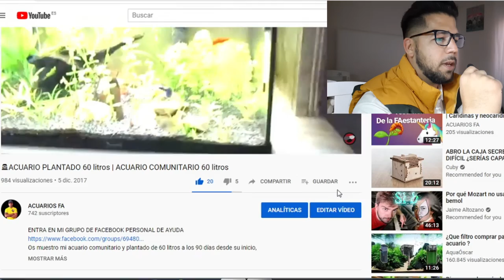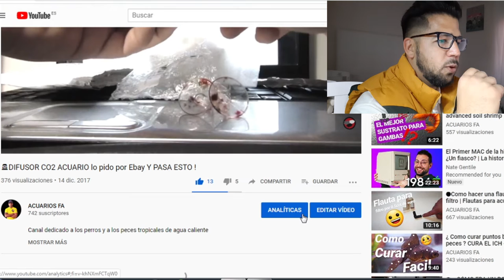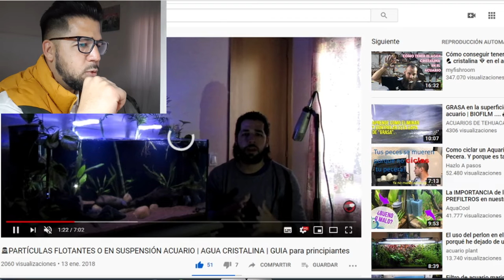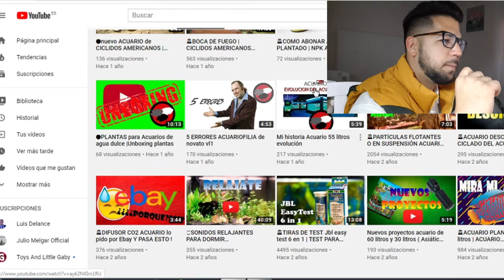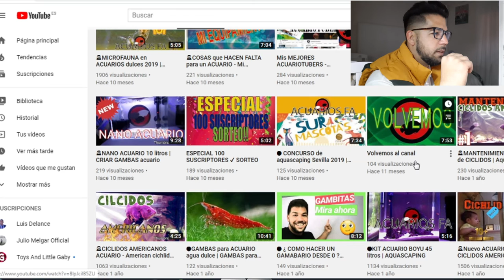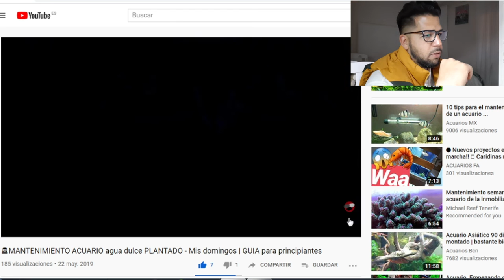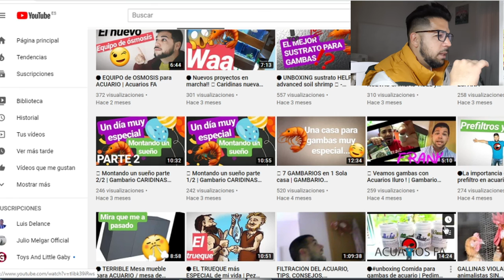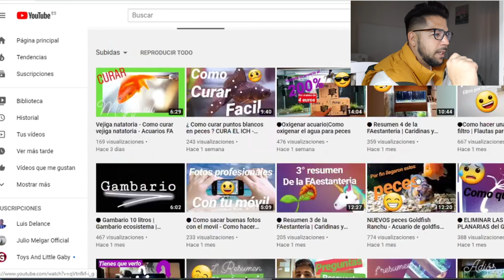ESPECIAL 100 VIDEOS EN EL CANAL